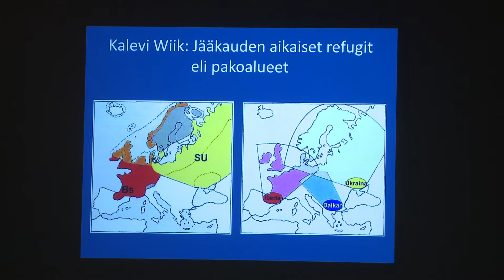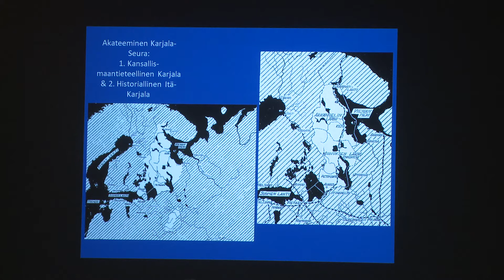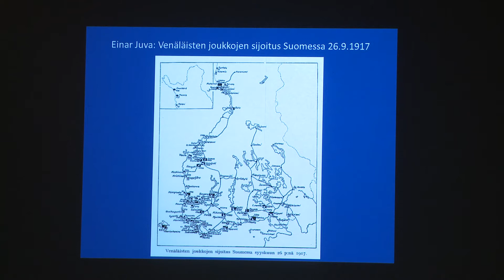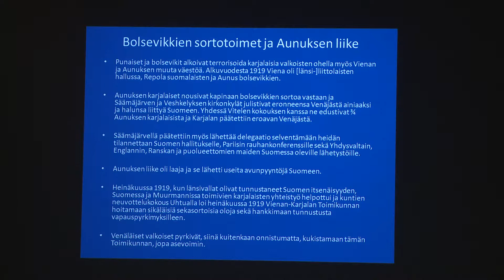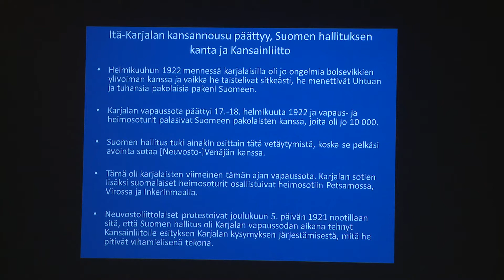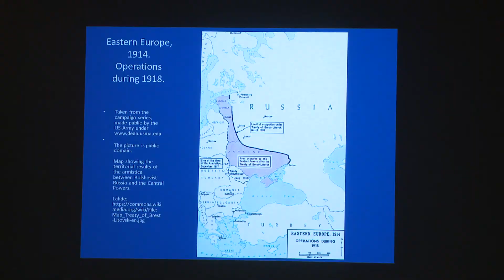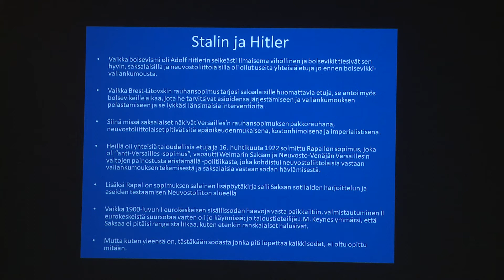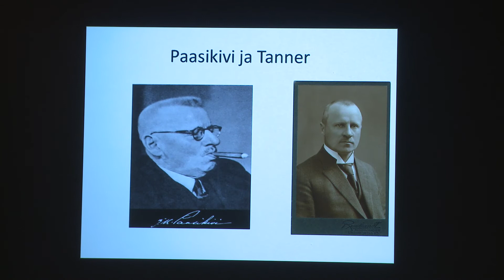Tie Tarton Rauhaan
Karelia Klubin esitelmä ja keskustelutilaisuus. 100 vuotta Tarton rauhansopimuksen allekirjoittamisesta 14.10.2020.

Suomen tasavallan ja Venäjän Sosialistisen Federatiivisen Neuvostotasavallan (Neuvosto-
Venäjän) hallituksen valtuutetut allekirjoittivat Tarton kaupungissa lokakuun 14. päivänä vuonna
1920 Suomen ja Venäjän välisen rauhansopimuksen. Neuvosto-Venäjän ylin valtioelin
Yleisvenäläinen toimeenpaneva keskuskomitea ratifioi rauhansopimuksen 23. lokakuuta. Suomen
eduskunnassa sopimus hyväksyttiin 1. joulukuuta äänin 163–27. Suomen tasavallan presidentti
Kaarlo Juho Ståhlberg ratifioi rauhansopimuksen 11. joulukuuta ja se astui voimaan 31. joulukuuta
1920. Tie Tarton rauhaan ei ollut helppo, eikä se ollut helppo rauhan solmimisen jälkeenkään.